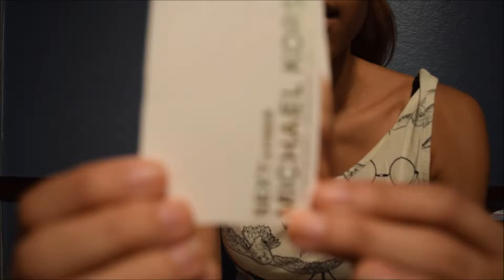SEPTEMBER FAVORITES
❤ OpEn Me WaTcH iN 1080Hd ❤

: I DON'T OWN THIS MUSICC :

Beautiful Bodies

HD makes a huge difference

♡INSTRAGRAM- lovewayrecords33

Leave a comment it makes my day and i love to hear your feedback!

FAQ!

What camera do you use? Nikon

What editor do you use? Literally movie maker for most of my Videos

What's your name? Sophia